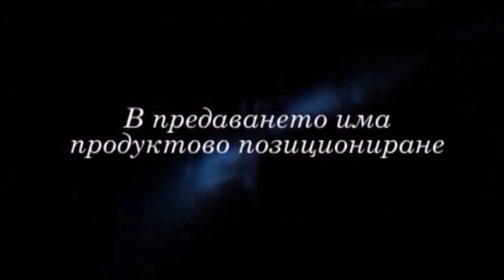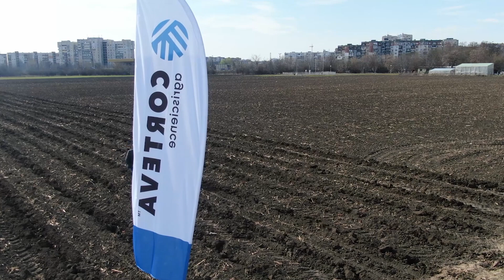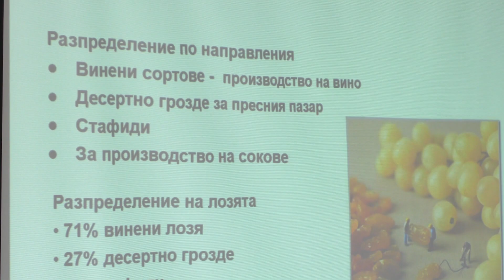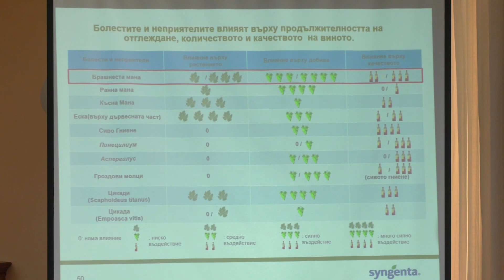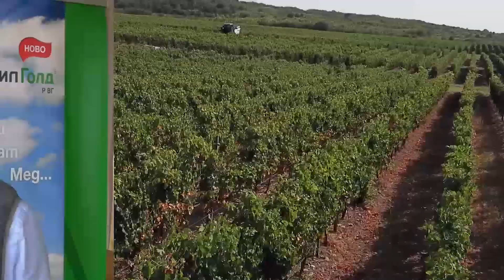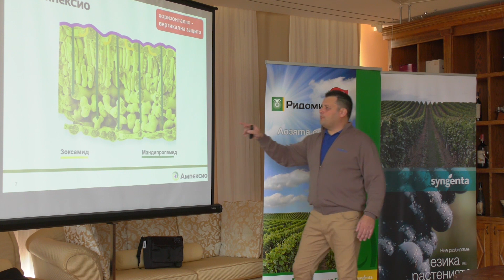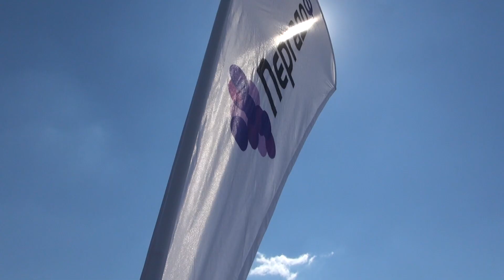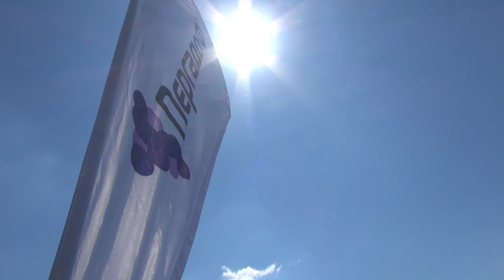Успешно земеделие, броят от 24. 04. 2019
Ябълковата градина на Стефан Андонов от с. Крушари, Сливенско, за радост не е пострадала  много от пролетните измръзвания. Опитният овощар ще я опази от болести и нпериятели с нови продукта на Кортева Агрисайанс –Валентин Реджев за тях. И още в предаването – Байер Агро Арена стартира на 2-ри май в с. Бяло поле, обл. Стара Загора. Какво видяха група фермери на опитните парцели  в полето на Златин Златев . PANTERA 4502-K  в действие в Ломско, технологии в лозарството от Синджента, опит в  Аграрен Университет – капково  напояване в царевица, Суммит Агро – нови продукти  за  опазване на лозята.